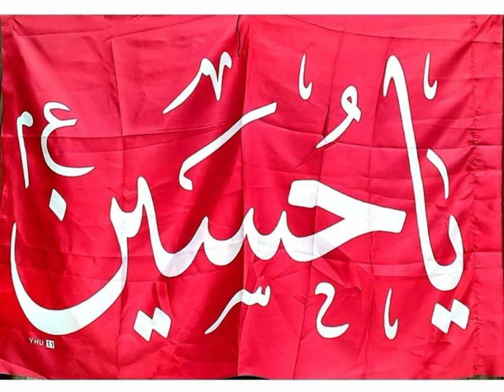Matam ka hashr bapa hae giryaN Mufaddal Shaha hae,Lahfi wa Lahfi wa Lahfi Ala qateelin be taffi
Dawoodi Bohra MatamiNoha

Mufaddal Moula Bayan